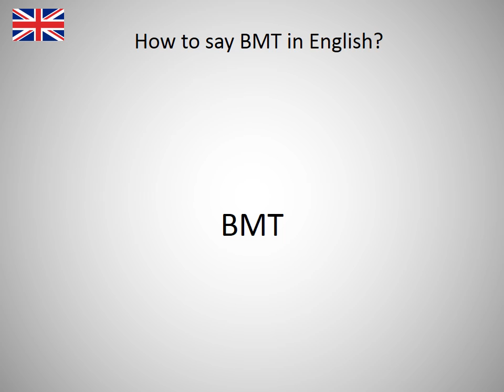How to say BMT in English?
How to say BMT in English? Learn the pronounciation BMT! How to Pronounce BMT. Expand your vocabulary, learn English words. Practice English online. Use this free pronunciation guide to practice words at a time. Learn English for free. Thank you for viewing, please like or subscribe! hoe om te sê, si të thuash, እንዴት እንደሚናገር, wie sagt man, comment dire, come dire, como dizer, как сказать, nasıl denir, cómo decir, 怎么说, πώς να το πω, hoe zeg je.